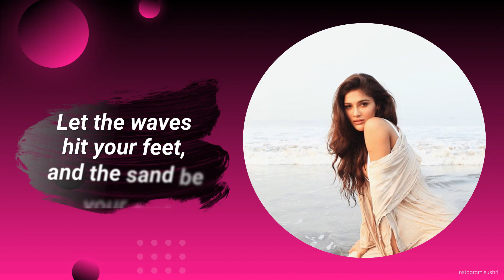Sushrii Shreya Mishraa Sets Hearts Racing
Miss United Continents 2015- 3rd Runner-up Sushrii Shreya Mishraa looks like a water goddess in her latest photoshoot pictures.